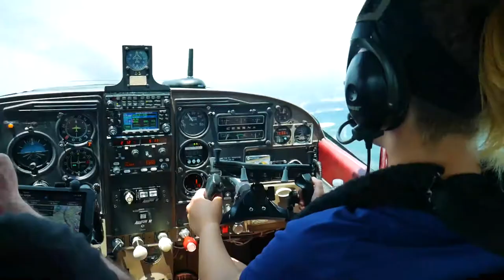Weltreise 2018 E01 @ Chiller-Gorilla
Ein Zusammenschnitt der ersten Wochen unserer Weltreise ...